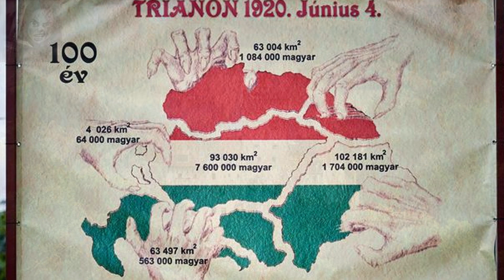Castillo de Bran | Transilvania, Rumania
El castillo de Bran es una fortaleza medieval localizada en la actual Rumania, que goza de gran atractivo turístico por la creencia popular de que era la antigua residencia de Vlad Țepeș, "El Empalador".